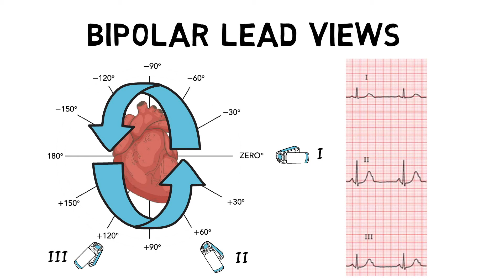BIPOLAR LEAD VIEWS